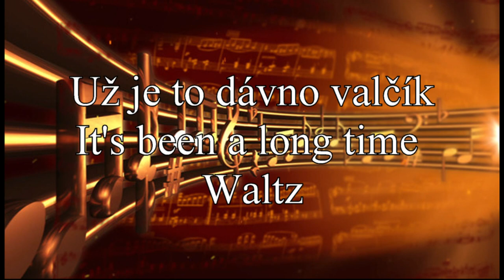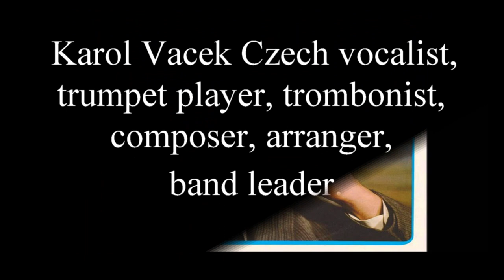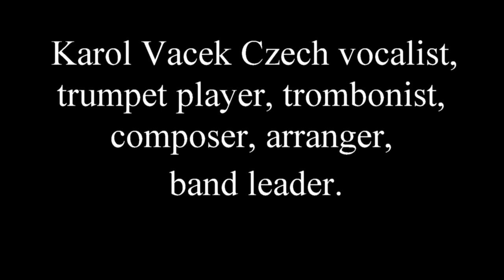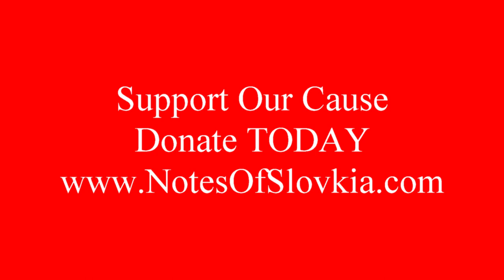notes of slovakia november 6 2021 show movie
Notes of Slovakia Online Radio Program. Preserving our heritage through music, language and culture. Todays program features the music of Basawell, Fantastic and Kollarovci from Slovakia. Music from Josef Vejvoda and Karol Vacek from The Czech Republic. Plus music from Ernie Kucera, Ennis Czech boys, Elmer Scheid, Barefoot Becky, Andy Carroll Trio, Eddie Janak, Frank Kouba, Joe Kubik and Jodi Mikula from the USA. Our show is Co Hosted by Mike Wojtila of Cleveland, Ohio and Slavomir Vojtilla from Spišský Štvrtok, Slovakia. Learn Slovak words and phrases from Slavomir Vojtilla. Learning Slovak Language. Our second features talks briefly about Kežmarok Slovakia. Kežmarok is a town in the Spiš region of eastern Slovakia. Our third feature talks about well known Czechoslovakian composer Karol Vacek. Be entertained by good Slovak music, Czechoslovakian music and Czech music. Learn about your Slovak Heritage. Photo's from the bands, instruments and places in Slovakia and United States. View photo's from Kežmarok Slovakia, plus other miscellaneous places in Slovakia such as Nalepkovo Slovakia, Bratislava Slovakia, Kosice Slovakia, etc... Our show is approximately one hour long. Enjoy!